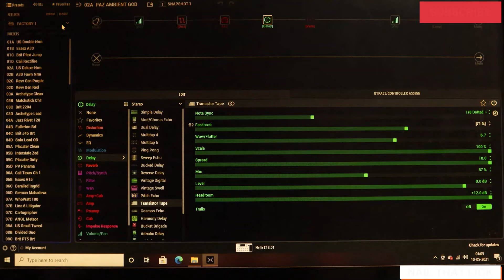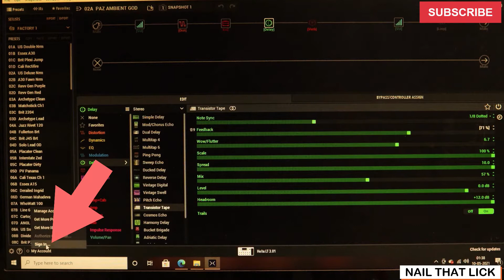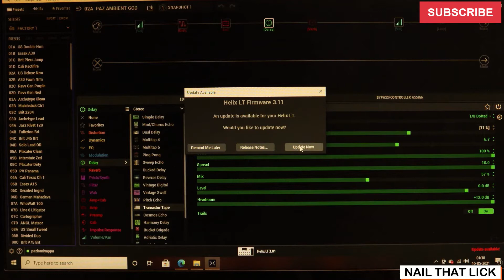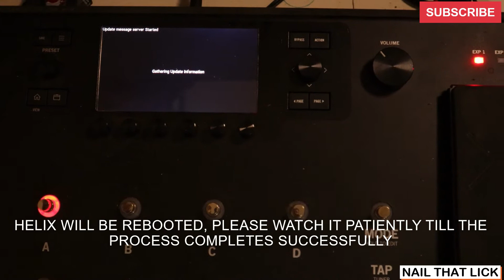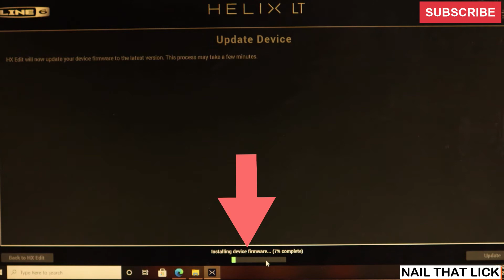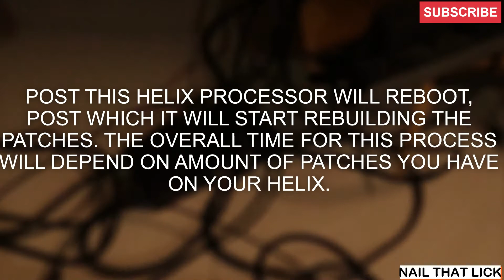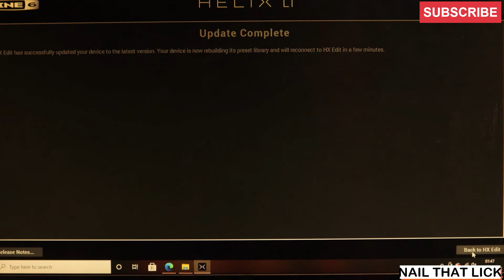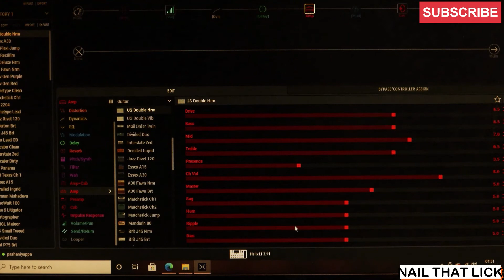HOW TO UPGRADE LINE 6 HELIX FIRMWARE FROM 3.01 TO 3.11 VERSION | BUG & FEATURES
Hey All,

I have created this video to demonstrate the upgradation of Line 6 Helix firmware from version 3.01 to version 3.11.

Features, Bugs & Fixes are mentioned on my website, you can read the same by clicking on the website link.

New Amp in 3.11 :-

Mandarin Rocker:

Based on* the Orange® Rockerverb 100 MKIII. NOTE: We decided to slightly alter the model so that at lower settings, the Drive knob's taper exhibits a smoother transition into distortion.

New Effects in 3.11:

Total 5 Effects has been added.

Distortion - Ratatouille Dist (Mono, Stereo), based on* the 1984 Pro Co RAT.

Modulation - Retro Reel (Mono), Line 6 Original effect that simulates playing a signal back from an analog tape machine.

Delay - Euclidean Delay (Mono, Stereo), Line 6 Original delay based on Euclidean algorithms.

Reverb - Dynamic Hall (Mono, Stereo), Line 6 Original hall reverb.

Reverb - Hot Springs (Mono, Stereo), Line 6 Original spring reverb.

New Features in 3.11:

-Increased Oversampling Throughout
-Customizable Stomp Switches
-Customizable Snapshot Switches
-Tuner Trails
-Instant Command Wait Time
-New and Improved MIDI Implementation

-Expanded 3.0 Models - Some enhancements to  Poly Sustain, Glitch Delay, Shuffling Looper, 12 String

Other Changes and Improvements in 3.11

HX Edit now adds support for macOS 11 Big Sur
Helix Floor and Rack/Control only: The scribble strip above FS6 (MODE) now displays which mode is currently active—Preset or Stomp. You can still hold FS6 to engage hands-free Pedal Edit mode
On the Controller Assign page, turning Knob 2 (Controller) no longer resets the Min Value and Max Value

Bug Fixes in 3.11:

HX Stomp, HX Stomp XL only—If a custom label is not assigned, tapping a stomp switch with multiple assignments would display "MULTIPLE [X]" instead of displaying its assignments—FIXED
Stomp mode footswitches would not follow the Global Settings -- Displays -- LED Ring Brightness value—FIXED
HX Stomp XL only—The colors for Distortion and Reverb boxes on Play view were reversed—FIXED
Receiving a MIDI CC67 could cause Helix LT to freeze—FIXED
In some cases, a MIDI snapshot (CC69) message could fail to be recognized if sent immediately after a PC message—FIXED

Bug Fixes in 3.10

Pressing the Bank Down switch would skip banks in certain situations–FIXED
When Tuner View is active while Spillover is engaged, changing presets can sometimes cause audio output to stop—FIXED
The tuner screen and gain reduction meters could sometimes appear laggy—FIXED
Many other minor fixes and improvements

Known Issues in 3.10

Helix Native's performance can be laggy in new M1-based Apple computers
As Delay -- Poly Sustain, Delay -- Glitch Delay, Pitch/Synth -- 12 String, and Looper -- Shuffling Looper models have been updated, any existing user defaults for these models will need to be re-tweaked and saved again

Variax Model min and max sliders do not automatically update when a Variax is connected

After importing a .WAV file into the current 'Empty' slot of an Impulse Response block, all audio output can stop

Helix Floor/Rack/LT and HX Stomp only—Sending more than one MIDI program change messages one after another can sometimes cause HX Edit to lose connection

Helix Floor/Rack/LT only—Clearing a Split block on Path 2 does not automatically remove its bypass assignment

Helix LT only—FS1 and FS7 do not transmit Command Center messages

HX Stomp and XL only—Quickly scrolling across the signal flow view immediately after booting can sometimes cause HX Stomp/XL to freeze

HX Stomp and XL only—In rare cases, after restoring a 3.01 backup, parallel presets' blocks may be shifted one position to the right

Impulse responses with names consisting of more than 54 characters cannot be copied or exported

Compatible OS: Windows 7, Windows 8, Windows 10

Nail That Lick